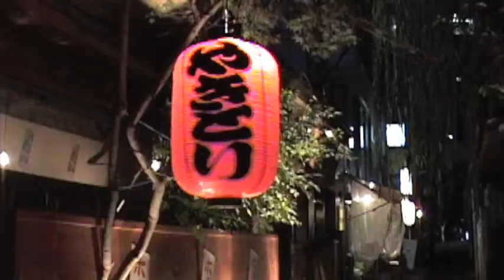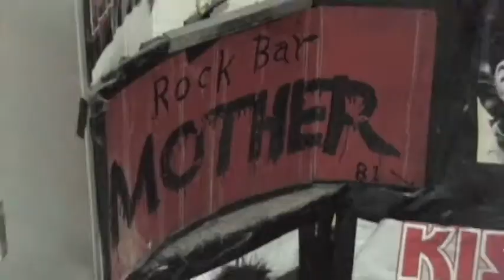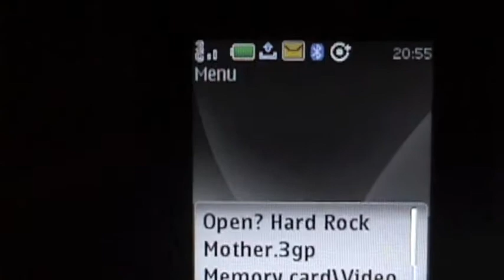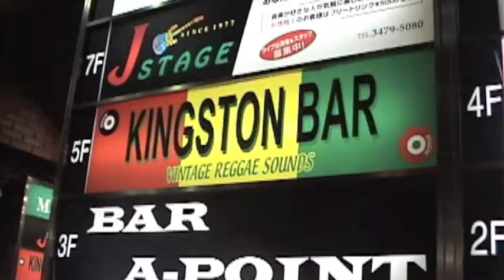RFID Music: Small Bars in Tokyo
Do you know of any small bars in Tokyo where we can have fun and listen to music?  We are using RFID technology to share a few that we found (Soul Dining, Rock Bar Mother, Kingston Bar).